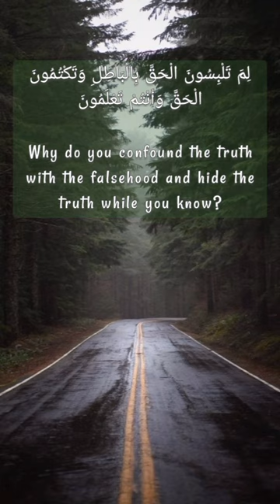Surah Al-'Imran Verse 71 Sheikh Saad Al Ghamdi with English Subtitles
And if you wish to hear more single aayaat, please check our channel.

May Allah grant you good in both worlds. Aameen.